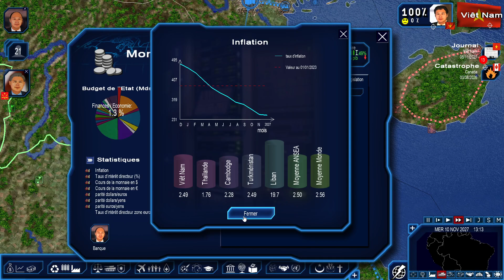UNE FUTURE ATTAQUE EN VUE ? (Geopolitical Simulator 4: Power & Revolution 2023 FR) #28